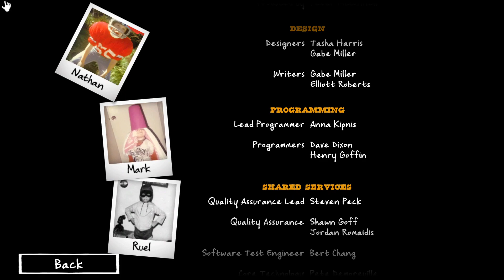Lat's Play: Costume Quest - Session 6: There's a Bat in my Hair!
Our quest comes to a close, and it's time to see whether or not we'll be able to rescue my brother Reynold...